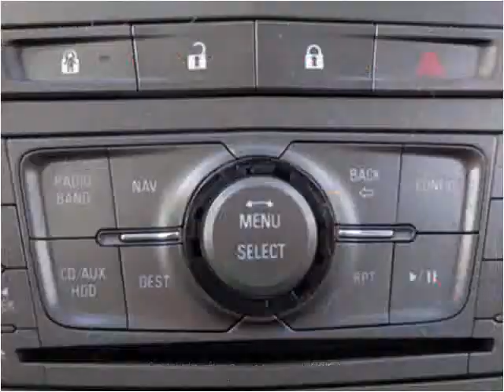2011 Cadillac SRX Used Cars Sheridan WY